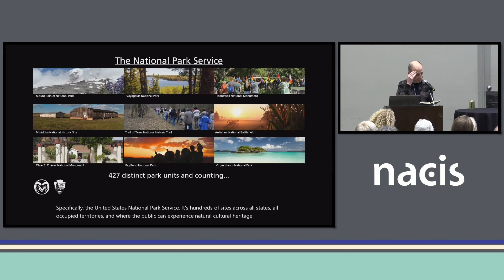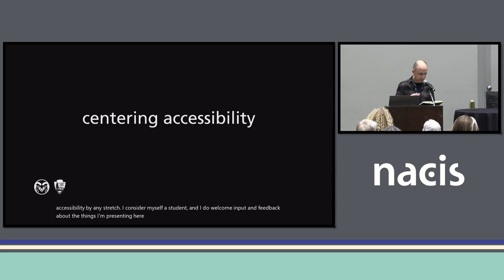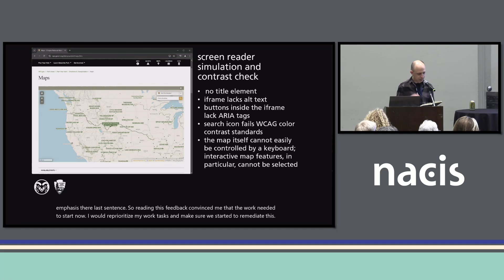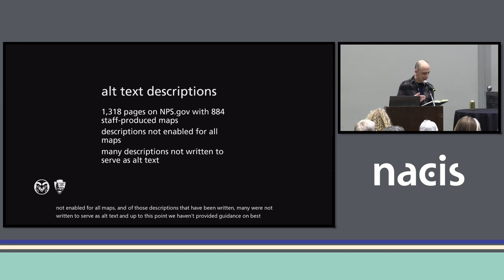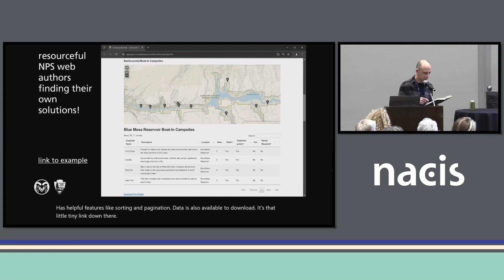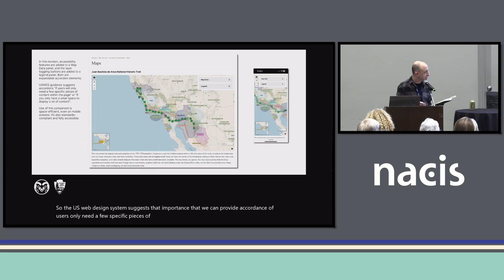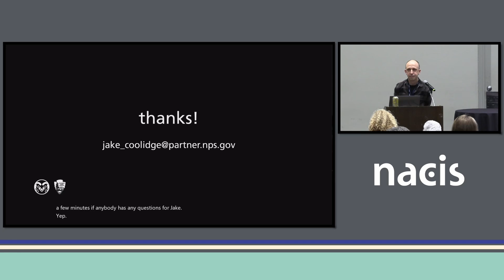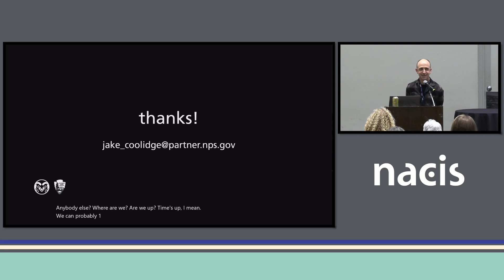Making Maps More Accessible at the U.S. National Park Service - Jake Coolidge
Making Maps More Accessible at the U.S. National Park Service
Jake Coolidge, U.S. National Park Service / Colorado State University

As a consensus around best practices for accessible interactive maps emerges, it’s up to cartographers like myself, working with the US National Park Service, to apply these best practices. I’ll review the guidance we followed, how we tested our current maps for accessibility, made plans to address numerous issues, and began the process of remediating existing maps.

This long-overdue work remains in the initial stages and is ongoing. I aim to emphasize that no matter how large and daunting the task may seem, it is possible to build partnerships and make real progress toward maps that work better for everyone.